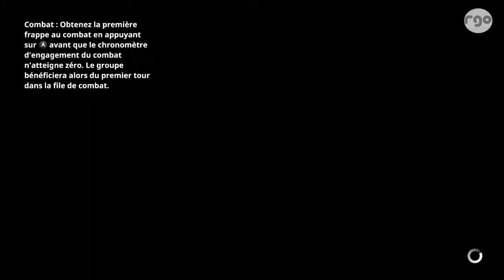Séquence découverte # 13 sur Earthlock (Démo )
- Un nouveau séquence découverte a découvrir ensemble ...

-Pour vous faire plaisirs / vidéos&index=aps&camp=1642&creative=6746&linkCode=ur2&linkId=51f3ddd42f56b7d6b67472ef1a3aae84